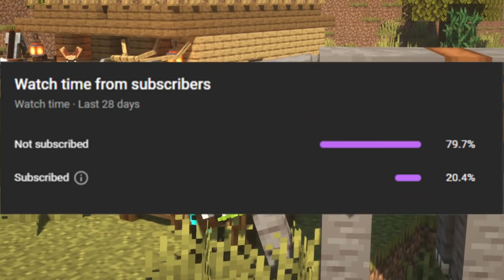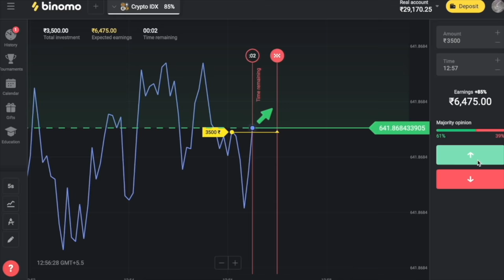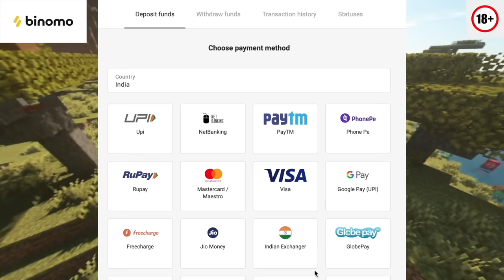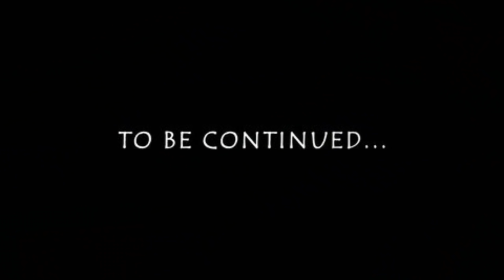I SURVIVED 200 DAYS IN SAFARI WORLD in Minecraft And Here's What Happened(PART-3)| MINECRAFT (हिंदी)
@Techno Gamerz ​@YesSmartyPie @AJJUBHAI @Subham Gamer @GamerFleet @EpicDipic​@MR. INDIAN HACKER @BlackClue Gaming @Gaming with shivang 2.0 @Navrit Gaming @Total Gaming @A_S Gaming @LOKESH GAMER @Desi Gamers
@Gyan Gaming @Levinho @Dynamo Gaming @MortaL @Panda @CarryisLive @Mythpat @TWO SIDE GAMERS @Live Insaan @Tacaz Gaming @UnGraduate Gamer @Badge 99 @Chapati Hindustani Gamer @Ujjwal @Sevou @Hindustan Gamer Loggy @RON GAMING @BATTLEGROUNDS MOBILE INDIA @SK SABIR GAMING @Rachitroo @sc0ut